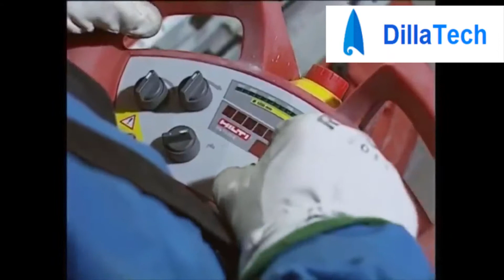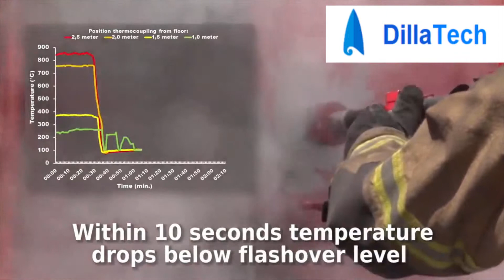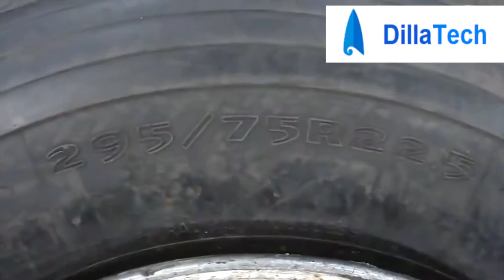Amazing Construction Machines With Incredible Power